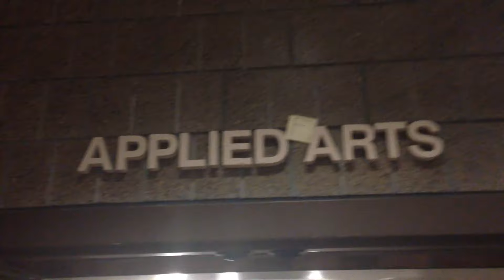Funny Word Play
I'm a sneaky boy